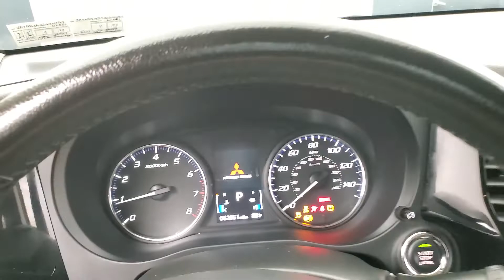2016 Mitsubishi Outlander SE MEDIA SCREEN BACK-UP CAMERA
Stock #:015909
3RD ROW SEATING, BACK-UP CAMERA, BLUETOOTH CONNECTION, CD PLAYER, CLIMATE CONTROL, FOG LAMPS, HEATED FRONT SEATS, INTEGRATED TURN SIGNAL MIRRORS, KEYLESS START, PRIVACY GLASS, PUSH BUTTON START, USB, 118-POINT INSPECTION PROCESS.

Awards:
  * 2016 KBB.com Best Buy Awards Finalist